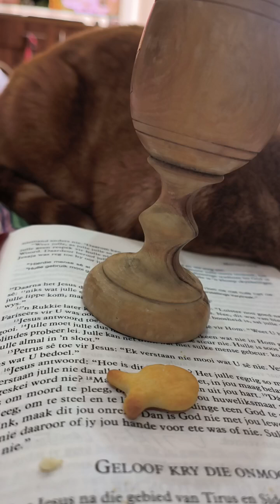Nuwe Dag Boodskap — 6 September 2024